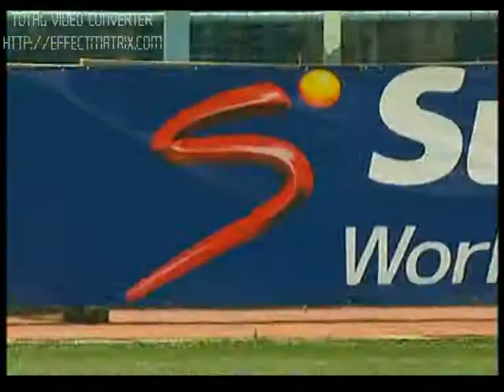Fantastic Performance of Nigerian next Rated Super Star- EMEKA ATULOMA(8) Part2